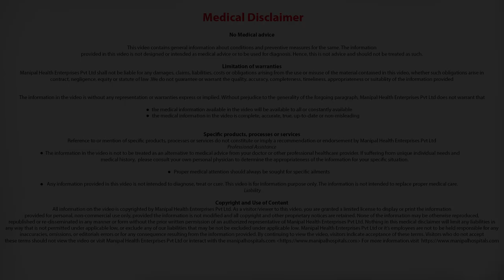How long is the hospital stay after BMT? | Bone Marrow Transplantation in Bangalore| Dr Mallikarjun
Dr. Mallikarjun Kalashetty of Manipal Hospitals, Bangalore explains How long is the hospital stay after the bone marrow transplant procedure.

He is a Consultant in Haematology, Haemato Oncology & Bone Marrow Transplantation at Manipal Hospitals, Old airport road.

Field of Expertise:
1. He has special interest and expertise in performing Blood & Bone Marrow transplantation, for various benign and malignant disorders. He is trained in transplantation at Vancouver General Hospital, Vancouver Canada.
2. Diagnosing and treating, Malignant Haematologic disorders like Acute and Chronic Leukemias, Hodgkin’s and Non-Hodgkin’s Lymphomas, Myeloma, Myelodysplastic syndrome (MDS).
3. Diagnosing and treating Red cell disorders like Aplastic Anaemia, Autoimmune Haemolytic Anemia, Nutritional Anaemia, Thalassemia and Sickle Cell Anaemia.
4. Diagnosing and treating Platelet disorders like Immune thrombocytopenic purpura-ITP, Thrombotic thrombocytopenic purpura (TTP).
5. Diagnosing and treating thrombotic disorders like Deep vein thrombosis.
6. Diagnosing and treating bleeding and coagulation disorders like haemophilia, von Willebrand disease, platelet function disorders.
7. Evaluating and managing haematologic complications arising in pregnancy, postpartum period.
8. Evaluating and managing haematologic complications in Renal disorders, Rheumatologic disorders, Gastrointestinal disorders, Neurologic disorders, Intensive care units.